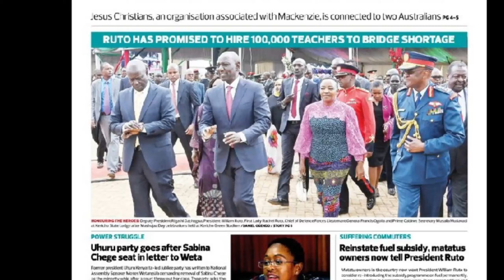KWISHA! UHURU AMMALIZA SABINA CHEGE Kabisa Leo JUBILEE Watenda MAZITO Kwa SABINA Sasa Hivi KIMEUMANA